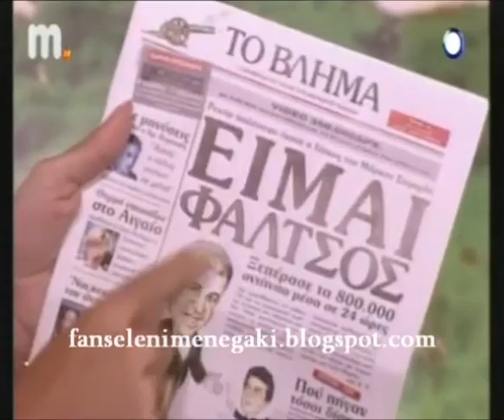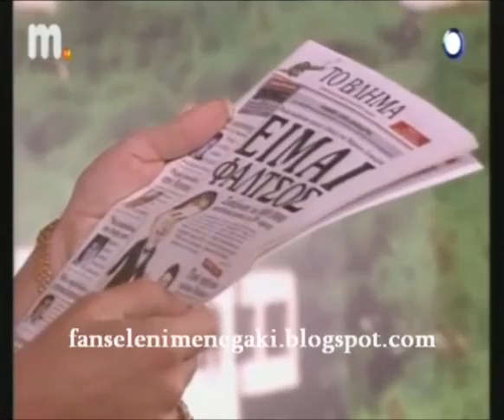Πρωινός Καφές - Ελένη Μενεγάκη - Μάρκος Σεφερλής - Ανδρέας Μικρούτσικος - Άντζυ Σαμίου